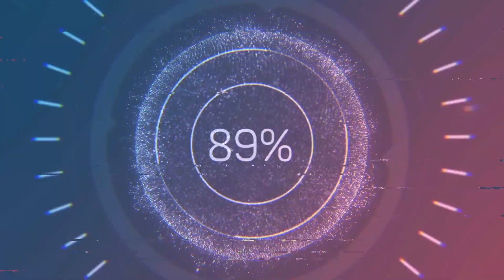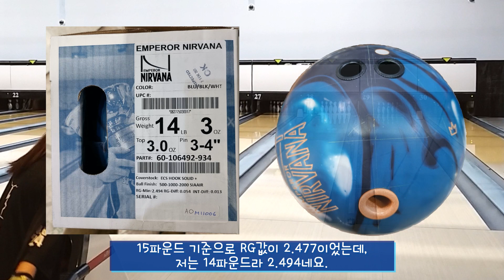[볼링VLOG] 과연 엠퍼러너바나가 일반 여자동호인 아대볼러에게도 통할까?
생일선물로 남편이 엠퍼러너바나를 사줬답니다~ 😊
선수분들이나 프로님들의 리뷰영상을 보면 정말 엄청 세보이던데...
과연 저에게도 통할런지.

편집프로그램은 Movavi Video Editor Plus 2021 입니다.